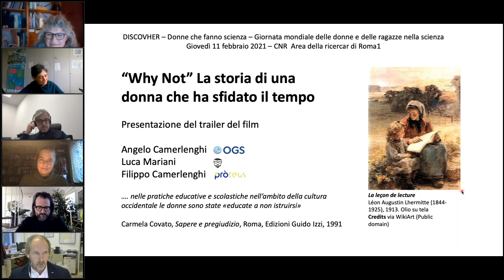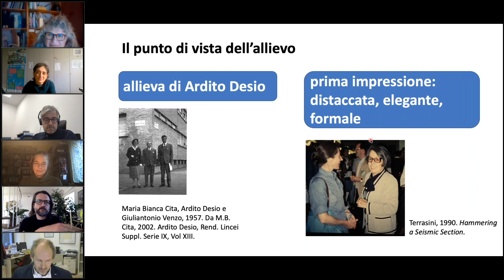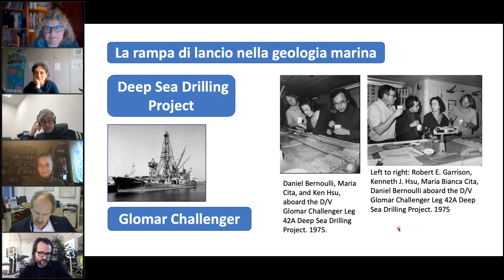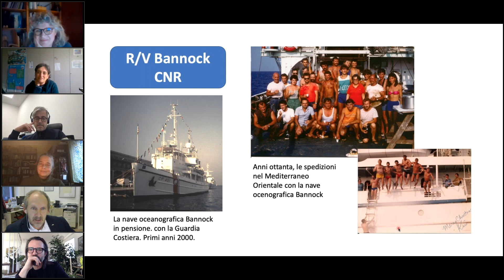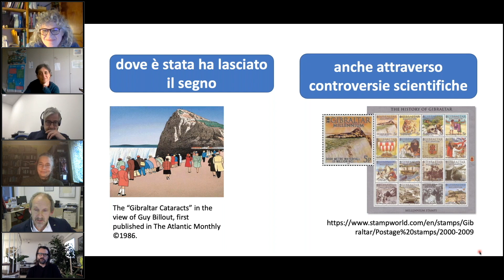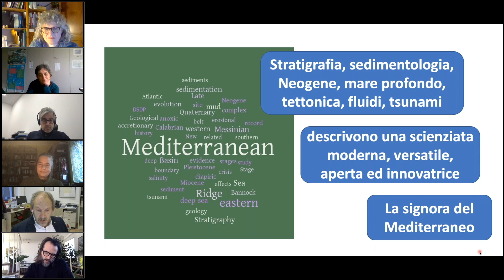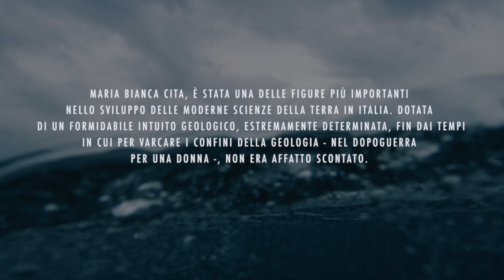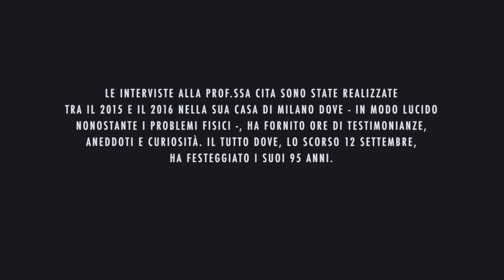Angelo Camerlenghi e Luca Mariani - Why not - La storia di una donna che ha sfidato il tempo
Evento organizzato dalla Società Geologica Italiana in occasione della Giornata Internazionale delle donne e delle ragazze nella Scienza.